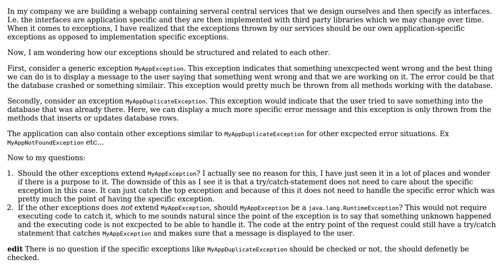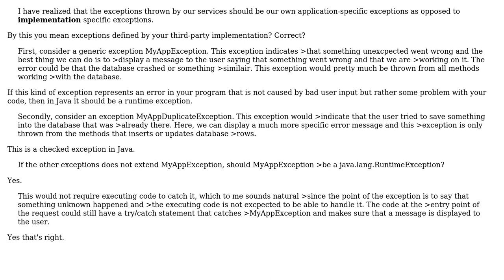Software Engineering: Exception hierarchy design (2 Solutions!!)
Software Engineering: Exception hierarchy design

With thanks & praise to God, and with thanks to the many people who have made this project possible! | Content (except music & images) licensed under CC BY-SA | Music | Images & others | With thanks to user vaughandroid user user48910 user Ludwig Magnusson and the Stack Exchange Network Trademarks are property of their respective owners. You are responsible for your own actions.